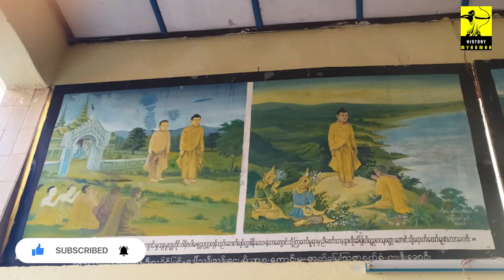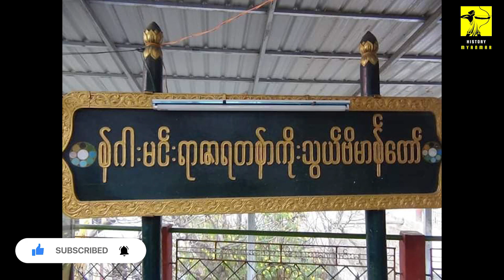History of Tant Kyi Taung Pagoda-တန့်ကြည်တောင်စွယ်တော်မြတ်ဘုရားသမိုင်း-History Myanmar Channel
History Of Tant Kyi Taung Pagoda-History Myanmar Channel
တန့်ကြည်တောင်စွယ်တော်မြတ်ဘုရားသမိုင်းကြောင်း
သိလိုသောသမိုင်းကြောင်းများရှိရင်လဲ comment မှာရေးသွားနိုင်ပါတယ်ခင်ဗျာ။
ကျေးဇူးတင်ပါတယ်ခင်ဗျာ။